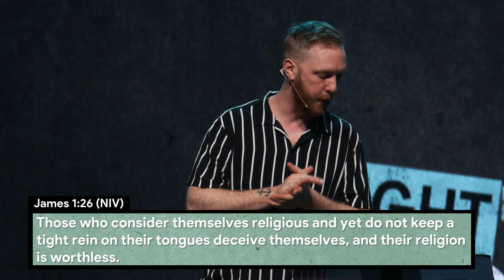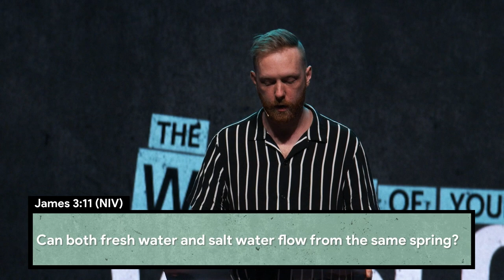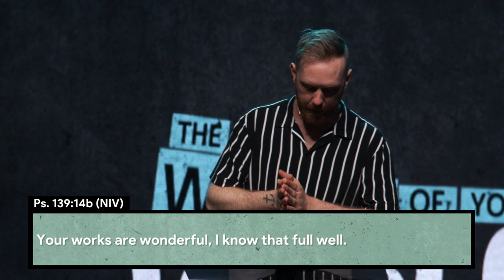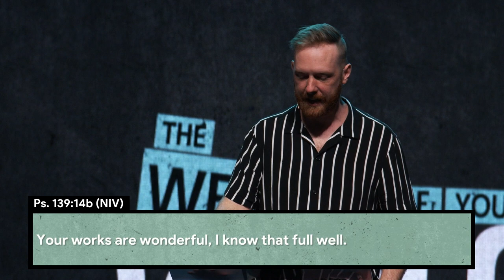Weight of Your Words | Speak Less & Listen More | 4.16.23